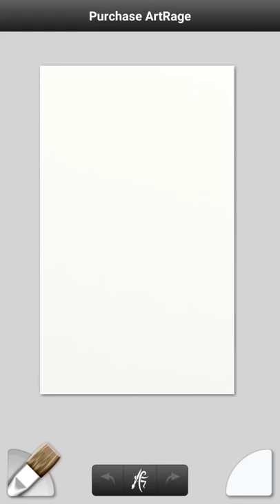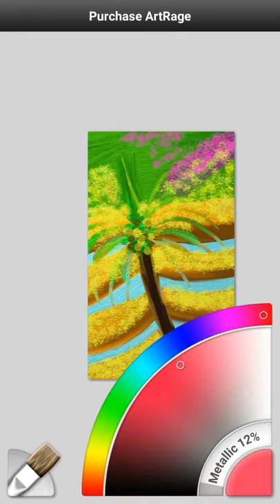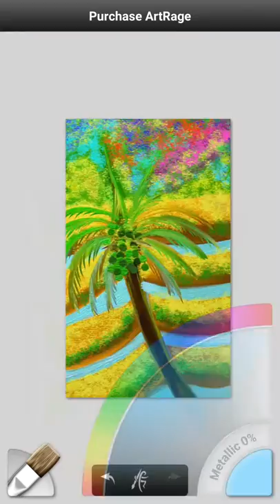HOW TO STEP BY STEP DIGITAL PAINTING ON ANDROID VIEW ART VILLAGE 2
Helloo. Here I explain the steps drawing or painting on Android by using the Google Play application. Artrage oils are easy and fun.